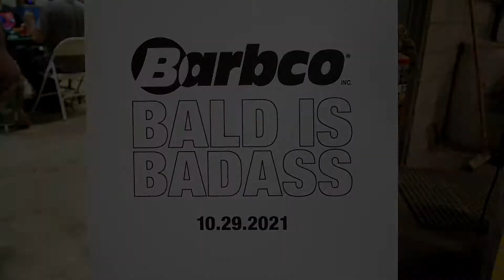Barbco St Baldrick's 10:29:21